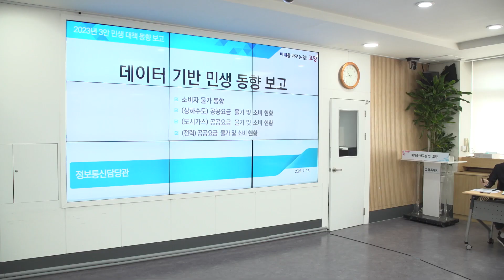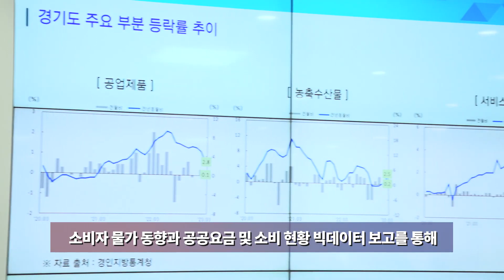고양시 3안 민생대책회의 개최, 시민체감형 정책으로 민생안정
하단 링크를 클릭하시면, 더 많은 [이동환]에 대한 정보를 확인하실 수 있습니다.